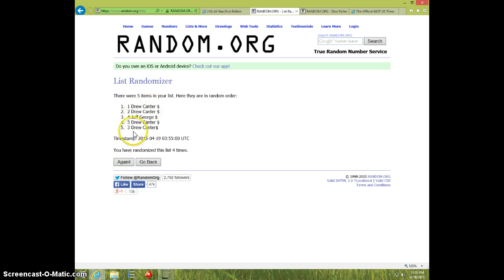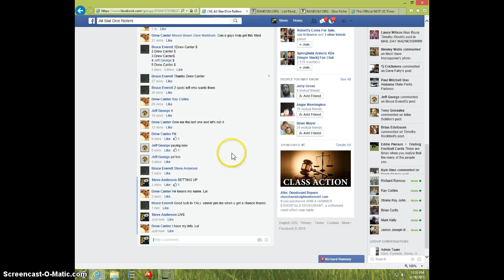LIBERTY HEAD BAR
BRUCE EVERETT